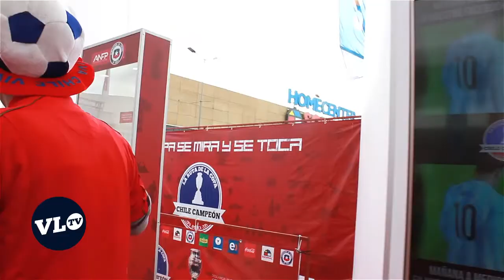[ViveLinares] La Ruta de la Copa